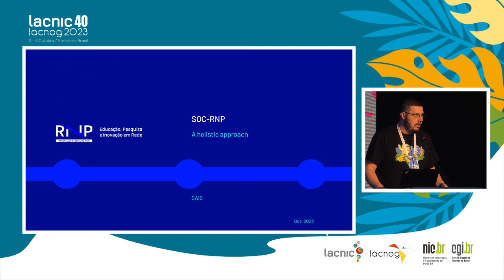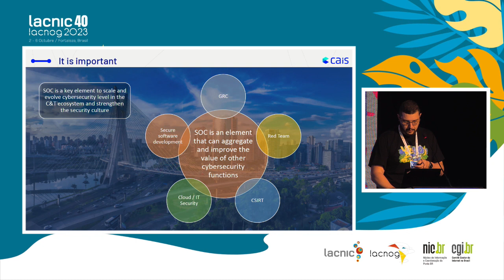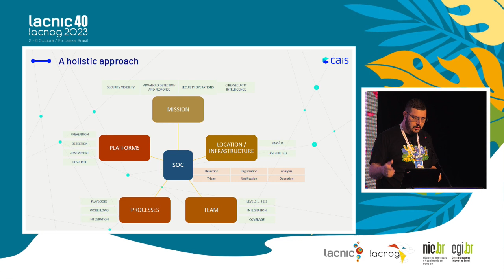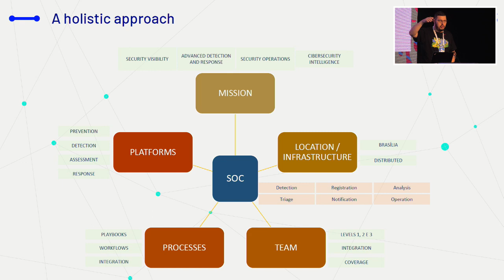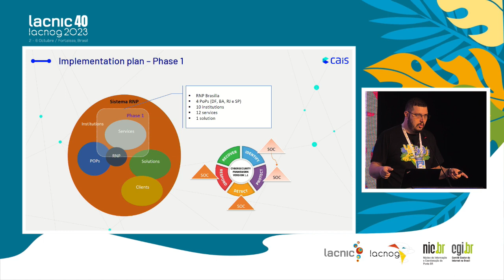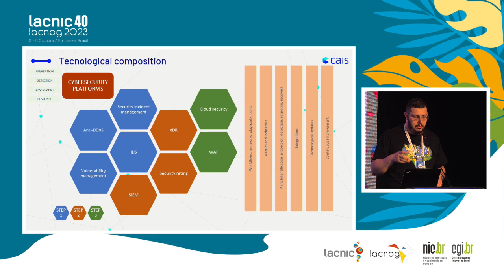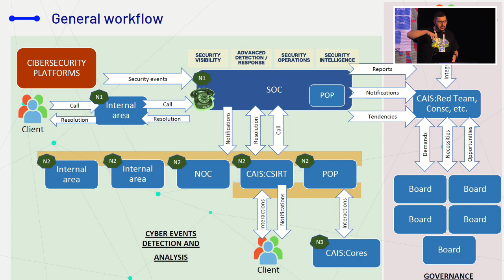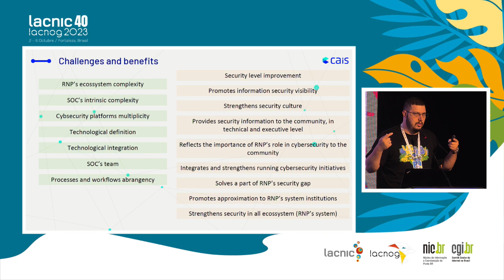Presentation - SOC RNP - A Holistic View of Cybersecurity